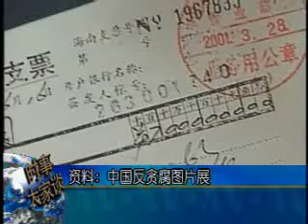2010-01-18 时事大家谈(3/5):中国贪官携巨款外逃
美国之音时事大家谈: 中国贪官携巨款外逃- 中国官方最近透露，改革开放30年来，中国外逃官员数量超过4千人，携带资金约500亿美元，每人平均约1亿元人民币。脸书: